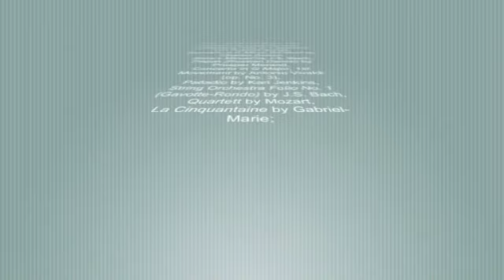QUARTET (Part 3)